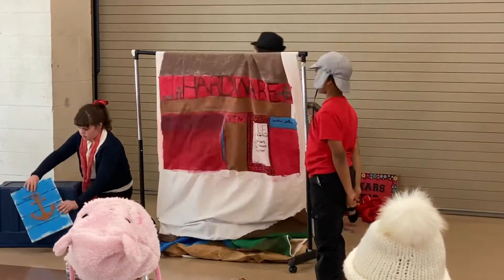Odyssey of the Mind Competition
This is Mrs. Yates group presentation for Odyssey of the Mind Competition.